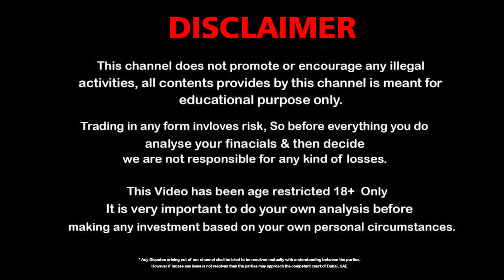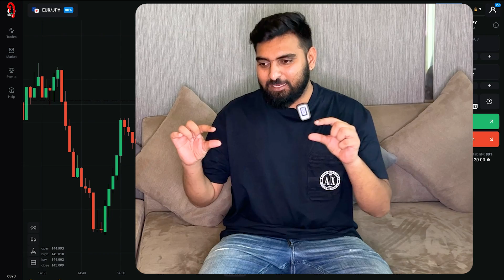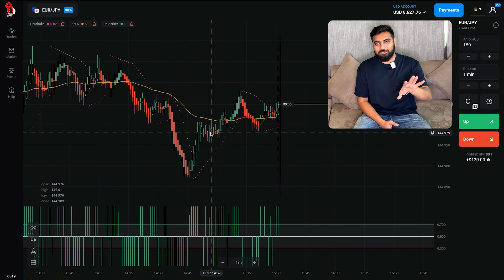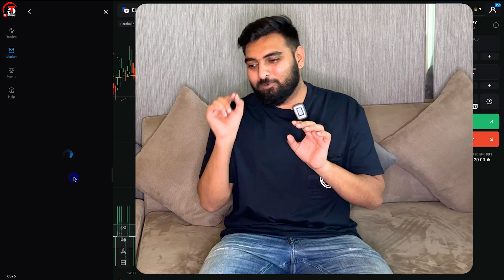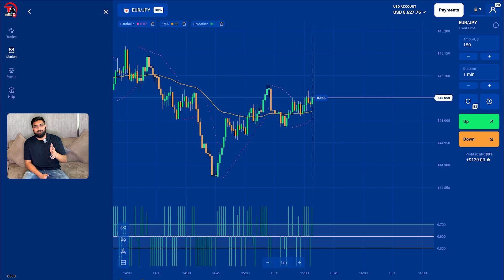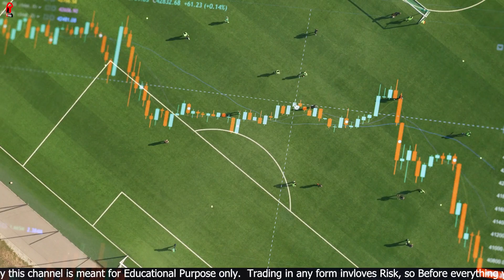Olymp Trade | Free Strategies | Free Themes | Free Sound Pack | Free Giveaway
* Expert trading tips and strategies
* Step-by-step tutorials
* Trading Eduction

Trading is very risky. If you can’t afford to lose any real money, then trading is not for you.My Profit or losses should not influence your decision to TRADE. I’m not responsible for any kind of your losses. All profit & loss belongs to you. So, Kindly invest as per your risk. I am just sharing my knowledge and experience here.Please don't start trading because of this video. Please talk to a qualified financial advisor before making any financial decisions.
Note - In This Video I used a broker, If its good or bad for you, you have to decide and also none of the brokers are associated with our YouTube Channel.